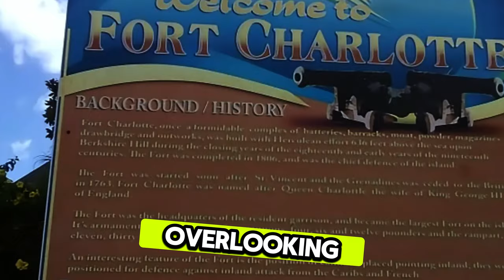What Places to Visit in Saint Vincent and the Grenadines ?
Discover the Top 20 Attractions of Saint Vincent and the Grenadines | Must-Visit Destinations

Embark on a tropical journey through the enchanting islands of Saint Vincent and the Grenadines. This stunning Caribbean paradise is known for its crystal-clear waters, lush landscapes, and vibrant culture. In this video, we unveil the top 20 must-visit destinations that showcase the natural beauty and rich heritage of this island nation.

00:00 Introduction:
Immerse yourself in the beauty of Saint Vincent and the Grenadines, where turquoise waters, secluded beaches, and warm Caribbean hospitality await.

00:39 Tobago Cays Marine Park
Explore the pristine beauty of Tobago Cays Marine Park, renowned for its vibrant coral reefs, marine life, and idyllic beaches.

01:12 Bequia
Discover the charm of Bequia, the largest island in the Grenadines. Visit quaint villages, picturesque harbors, and the Old Hegg Turtle Sanctuary, all while soaking in the island's laid-back vibes.

01:47 Botanical Gardens of St. Vincent
Wander through the lush Botanical Gardens of St. Vincent, a serene oasis in Kingstown. Home to exotic plants and the famous Breadfruit Tree, this garden is a botanical treasure.

02:23 Fort Charlotte
Explore the historic Fort Charlotte, offering panoramic views over Kingstown and its harbor. Learn about the island's colonial past at this well-preserved fortress.

03:00 Dark View Falls
Embark on a scenic hike to Dark View Falls, where twin cascades create a refreshing pool perfect for a cool dip amidst the rainforest's natural splendor.

03:30 Wallilabou Bay
Experience the movie magic of Wallilabou Bay, a filming location for 'Pirates of the Caribbean.' Explore the picturesque harbor and enjoy the laid-back atmosphere.

04:06 Montreal Gardens
Discover the botanical wonders of Montreal Gardens, nestled in the mountains. With its lush tropical vegetation and exotic orchids, it's a paradise for nature lovers.

04:44 Mayreau
Escape to the tranquil island of Mayreau, known for its pristine beaches and colorful villages. Relax in this secluded paradise or explore the stunning Saltwhistle Bay.

05:22 Princess Margaret Beach
Indulge in the beauty of Princess Margaret Beach on Bequia, where soft white sands and clear waters create a perfect setting for relaxation and adventure.

05:59 Fort Duvernette
Climb to the top of Fort Duvernette, a volcanic islet offering stunning views of Saint Vincent's coastline. Discover the fort's rich military history.

06:31 Mount Soufrière
Hike to the summit of Mount Soufrière, an active volcano offering breathtaking views and an unforgettable adventure for outdoor enthusiasts.

07:06 Ashton Lagoon
Explore the serene Ashton Lagoon on Union Island, a mangrove estuary rich in biodiversity.

07:44 Britannia Bay
Enjoy the vibrant atmosphere of Britannia Bay on Mustique. From snorkeling to dining, this picturesque harbor offers a taste of luxury and local culture.

08:14 Owia Salt Pond
Relax in the natural swimming pool of Owia Salt Pond, surrounded by dramatic rock formations and tropical vegetation. A perfect spot for a refreshing dip.

08:44 Black Point Tunnel
Step into history at Black Point Tunnel, a colonial-era landmark carved through solid rock. Learn about its historical significance and marvel at its construction.

09:15 Fort Hamilton
Explore Fort Hamilton, overlooking Kingstown Harbor. This 19th-century fortress offers insights into Saint Vincent's military history and stunning panoramic views.

09:54 Baleine Falls
Hike to Baleine Falls, a hidden gem in the mountains.

10:24 Friendship Bay
Relax on the tranquil shores of Friendship Bay on Bequia. With its soft sands and clear waters, it's an idyllic spot for a peaceful beach day.

10:55 Cumberland Falls
Discover the beauty of Cumberland Falls, a scenic waterfall nestled in the northern part of Saint Vincent. A perfect place to connect with nature.

11:24 La Soufrière Volcano
Embark on an epic adventure to La Soufrière Volcano, the highest peak in Saint Vincent. Experience the thrill of exploring an active volcano and its spectacular landscapes.

12:09 Conclusion:
Thank you for joining us on this journey through the top attractions of Saint Vincent and the Grenadines.